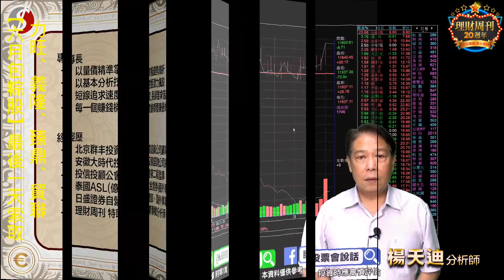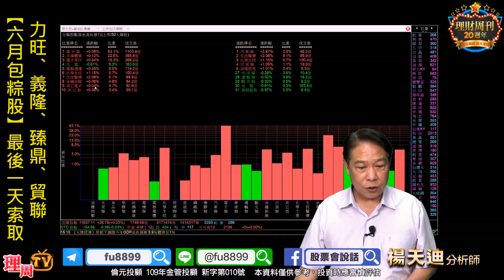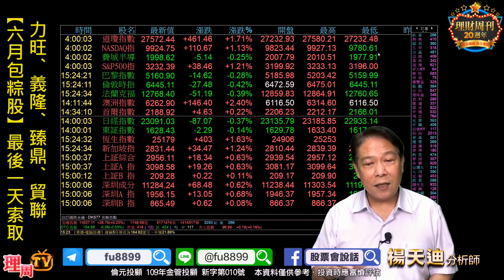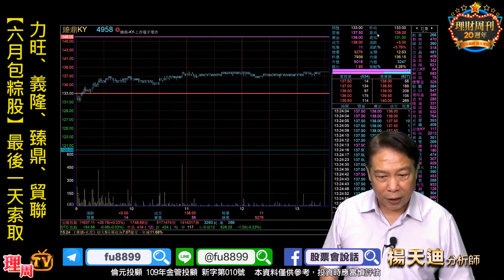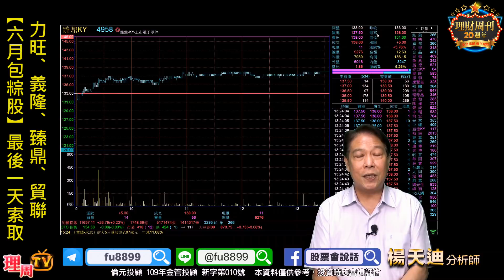理周TV-20200609 盤後-楊天迪 股票會說話／力旺、義隆、臻鼎、貿聯 【六月包粽股】最後一天索取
楊老師LINE@:@fu8899
更多倫元投顧分析師楊天迪的精彩分析：